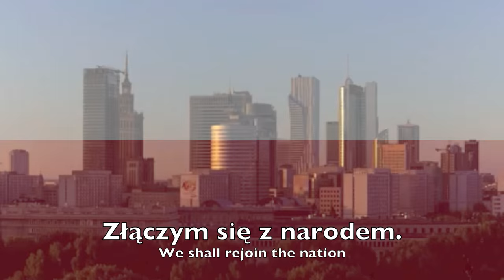National Anthem: Poland - Mazurek Dąbrowskiego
Mazurek Dąbrowskiego - Dąbrowski's Mazurka or Poland is Not Lost Yet - National Anthem of the Republic of Poland (Rzeczpospolita Polska)
Written by Józef Wybicki - 1797
Adopted - 1926